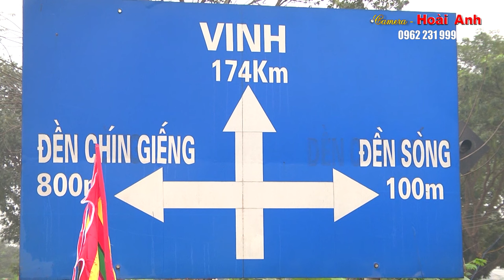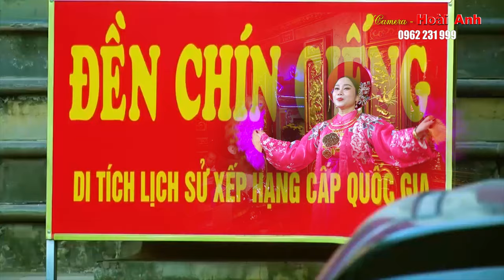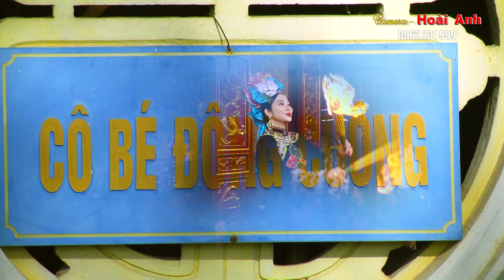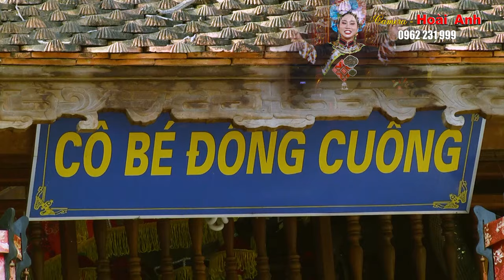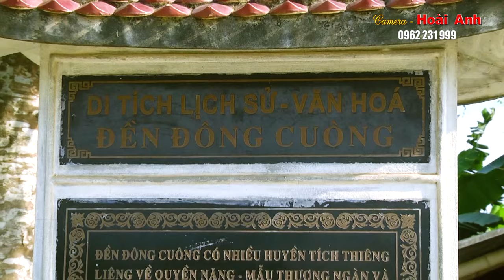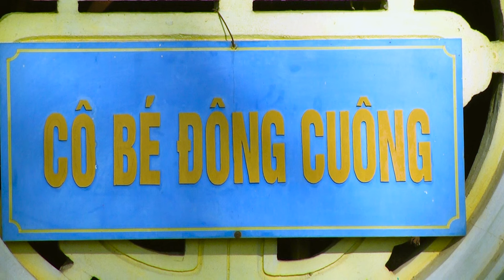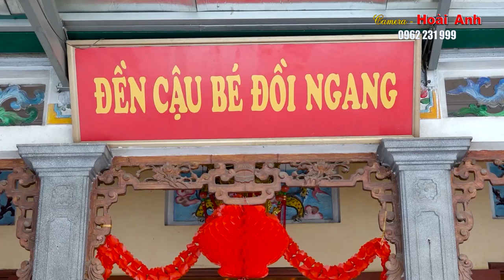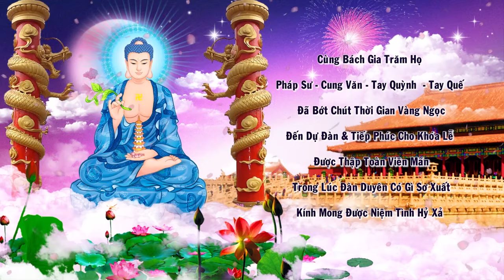Thanh Đồng Nguyễn Thị Ngọc Hiên Loan Xin Lộc Đầu Xuân Tại Đền Lư Giang Hà Nội Phần 3